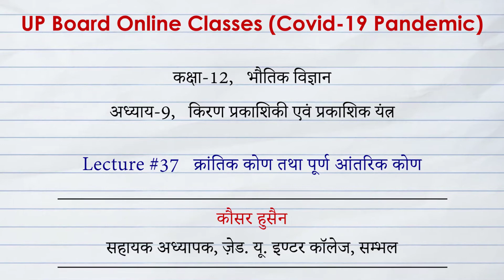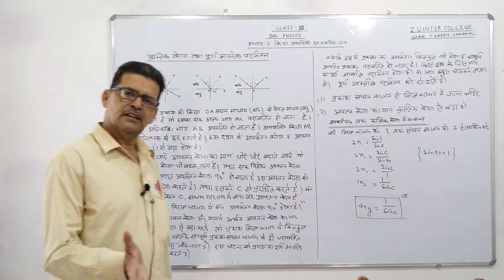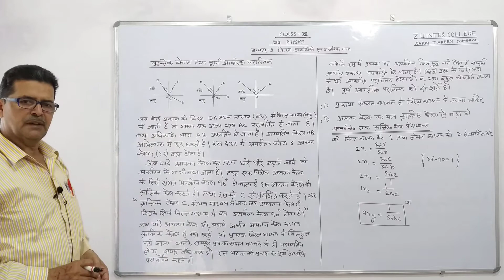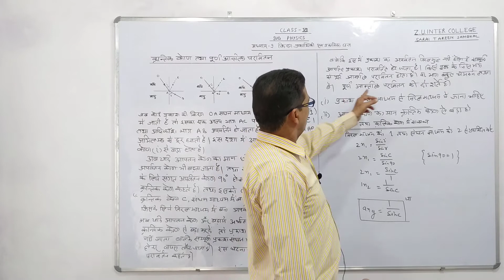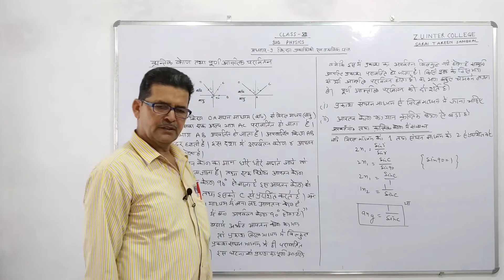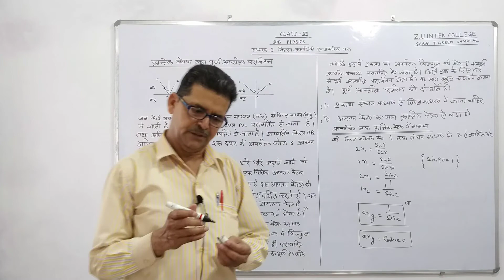#37 क्रांतिक कोण तथा पूर्ण आंतरिक कोण | कक्षा 12 भौतिकी l अध्याय 9: किरण प्रकाशिकी एवम प्रका0..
Class 12th Physics l Chapter-9: Ray Optics and Optical Instruments

Lecture #37: Critical angle and Full interior angle

Lecture: Kauser Husain, ZUIC, Sambhal.